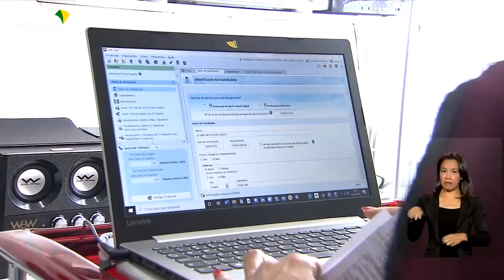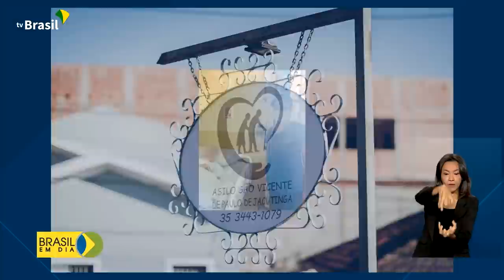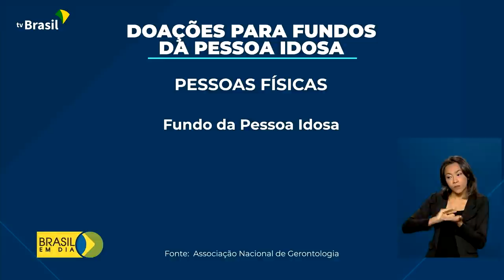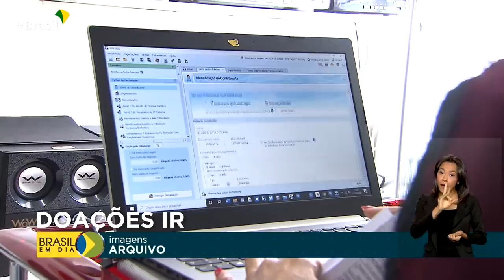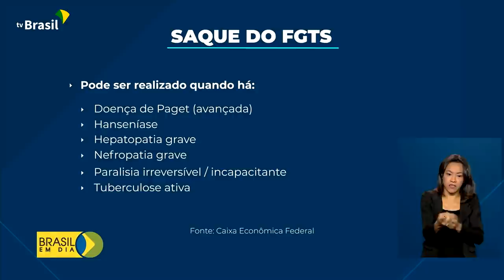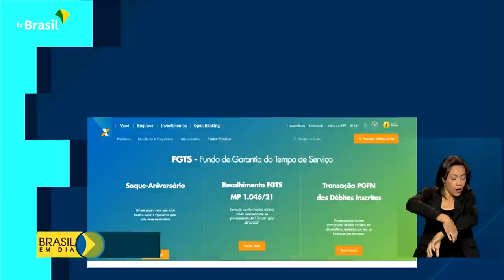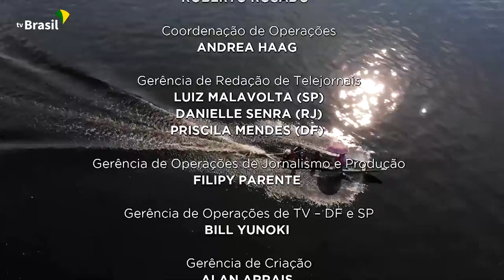Brasil em Dia - 02 de março de 2022